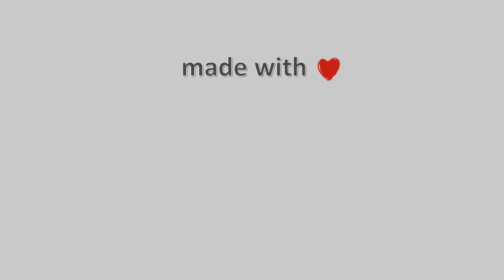25-Φλεβάρη-2021, Κάμερα Κάστρων Θεσσαλονίκης Timelapse, Timelapses.gr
Ζωντανή εικόνα από τα Κάστρα Θεσσαλονίκης. Στο βάθος διακρίνεται ο Θερμαϊκός κόλπος.